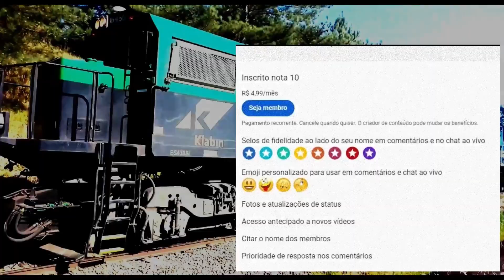Trem de passeio com 13 vagões em Mafra SC - Tour train with 13 cars in Mafra SC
Mafra SC Brazil - Iniciou a vasta quantia de videos com a mikado da abpf em Mafra. Vai ser de enjoar.